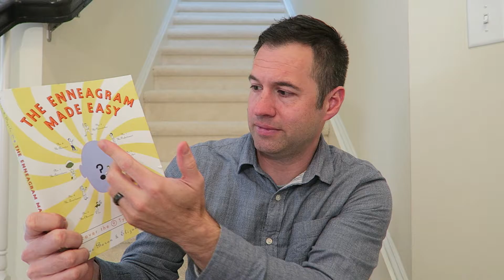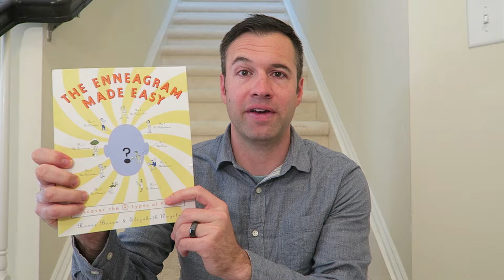Enneagram Personality Assessment is Impossible to Be Wrong - Certified Enneagram Coach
Here is a link to buy my favorite Enneagram book

Nick Shell is a participant in the Amazon Services LLC Associates Program, an affiliate advertising program designed to provide a means for us to earn fees by linking to Amazon.com and affiliated sites

To become a certified Enneagram coach like I did, click this

(If you choose to purchase certification program, please note that I will get a percentage of the sales transaction.)